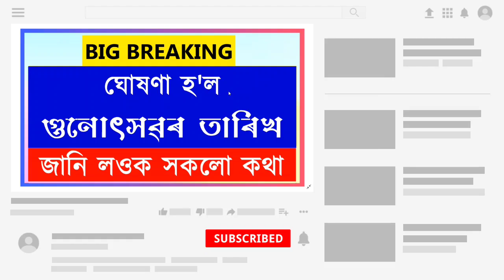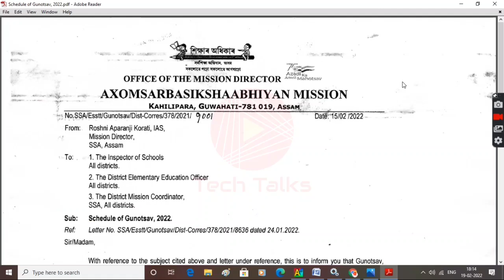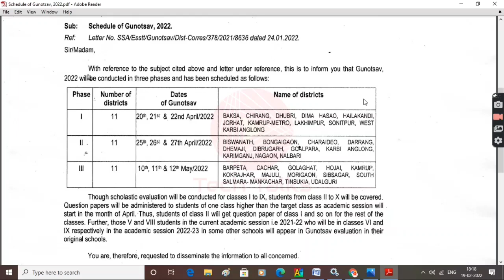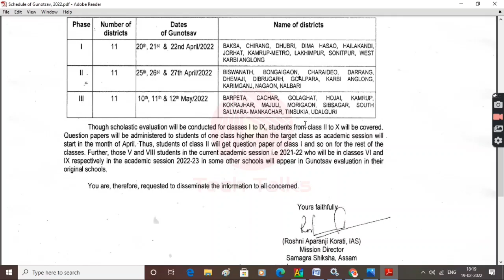BIG BREAKING | ঘোষণা হ'ল গুনোৎসৱৰ তাৰিখ | জানি লওক সকলো কথা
BIG BREAKING | ঘোষণা হ'ল গুনোৎসৱৰ তাৰিখ | জানি লওক সকলো কথা gunotsavassam @Tech Talks

আমি ব্যৱহাৰ কৰা Gadgets সমূহ:
Lenovo IdeaPad Laptop (4GB/1TB)
HP 11th Gen Laptop
HP Pavilion x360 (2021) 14" (35.56cms) FHD Touchscreen Laptop, 11th Gen Core i3, 8 GB RAM, 256GB SSD, 2-in-1 Convertible, Windows 10, MS Office, Finger Print Reader
Boya BYM1Lavalier Microphone
Tripod with Bag

বিভিন্ন প্ৰতিযোগিতামূলক পৰীক্ষাৰ বাবে সহায়ক কিতাপসমূহ:
McGraw Hill General Studies Manual for Assam Civil Services Examination
Indian Polity - For Civil Services and Other State Examinations
Lucent's General Knowledge
Reasoning Book for SSC CGL, CHSL, CPO and Other Govt. Exams